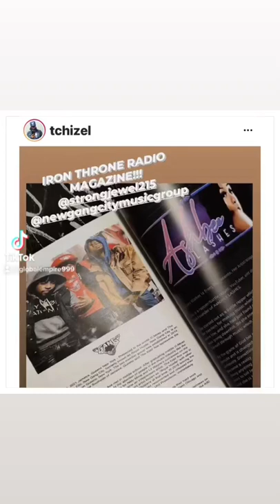Global Fire Magazine. Iron Throne Radio Edition